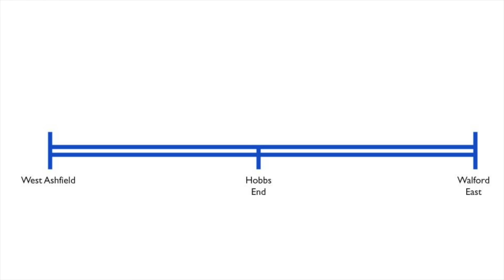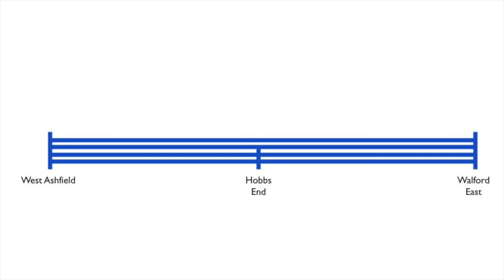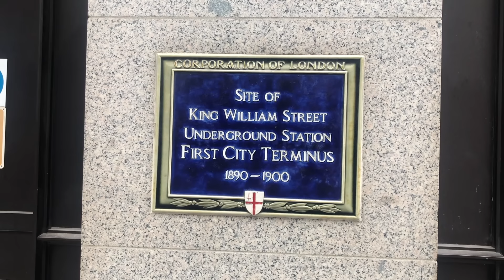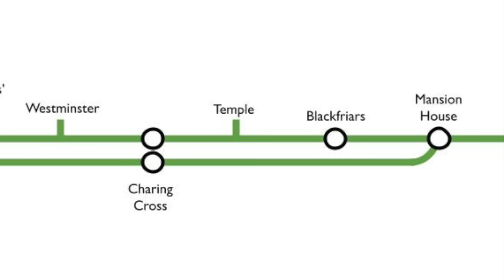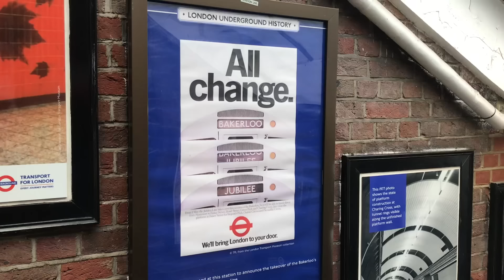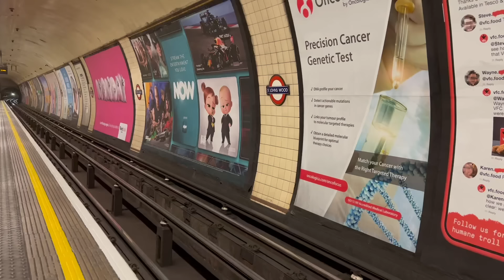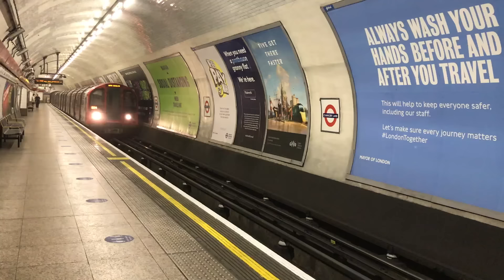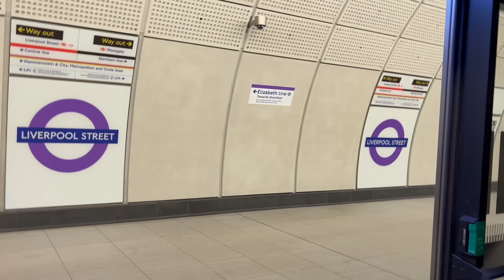Express Lines on the London Underground